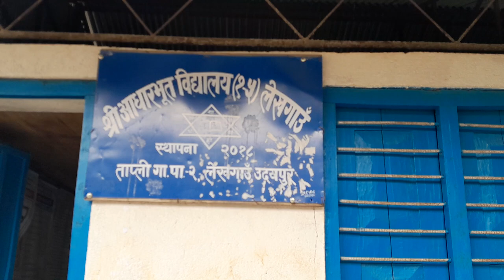लेख को स्कुल।